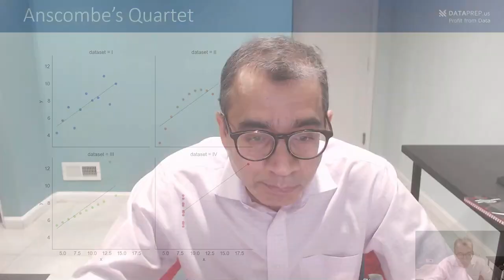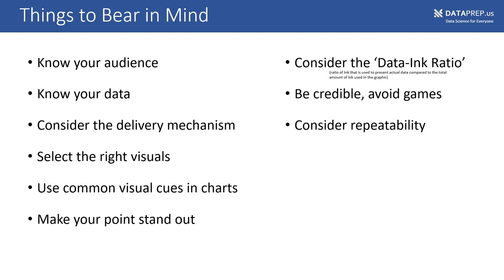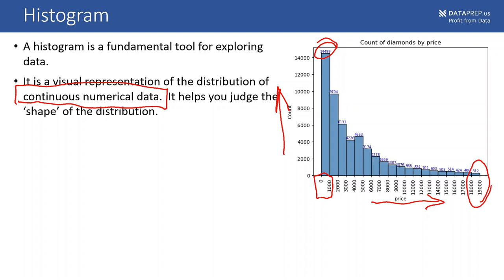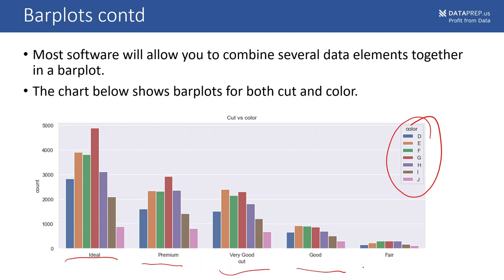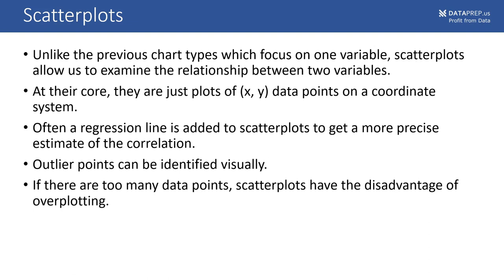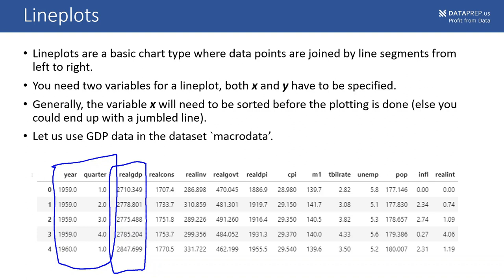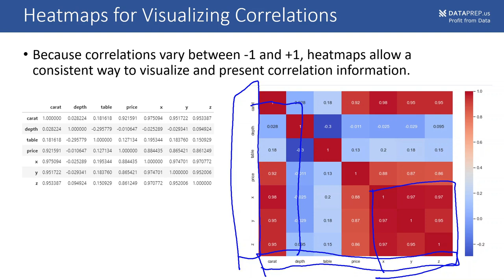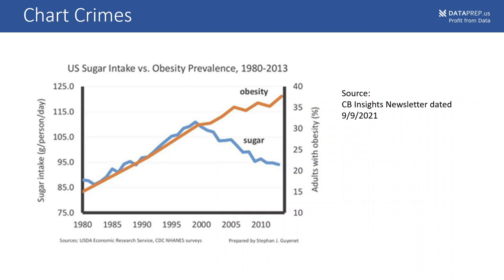04 Visualization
Basics of Data Visualization